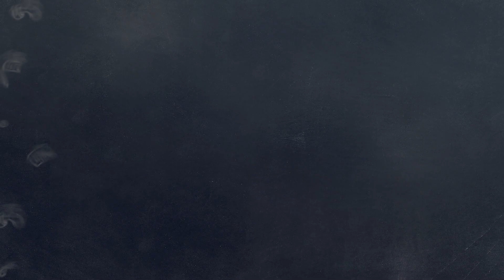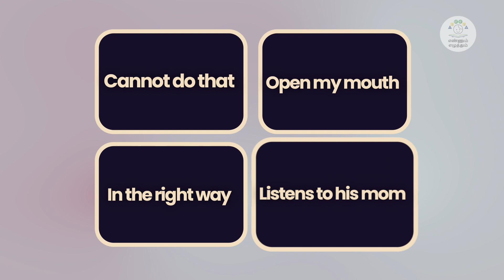EE | ENG | T 3 | C 1-3 | MOD 3 | ANIMALS AROUND US - DONA'S SONG | STORY AUDIO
ANIMALS AROUND US - DONA'S SONG -  STORY AUDIO